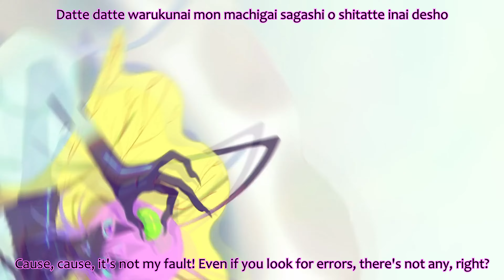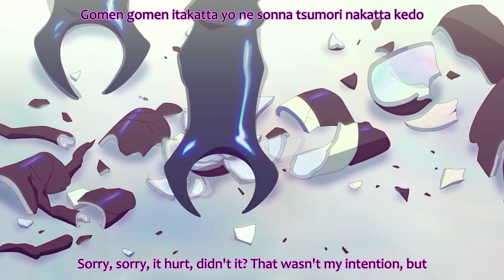【Cover】♠ It's not my fault - Otori0 ♠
enjoy milgram nation i love you guys so much

Vocals + video: Otori0
Translation: Otori0
Original from MILGRAM.
Repost is forbidden.